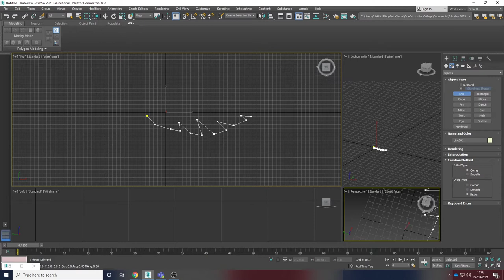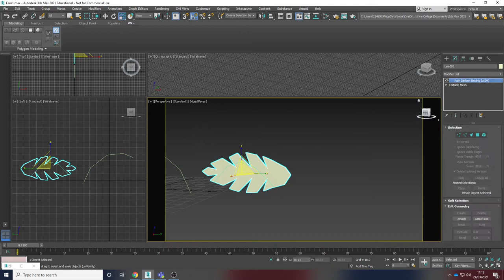3Ds Max - Fern speed modelling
A fern I created for my school project.

All music made by Prod. Riddiman.